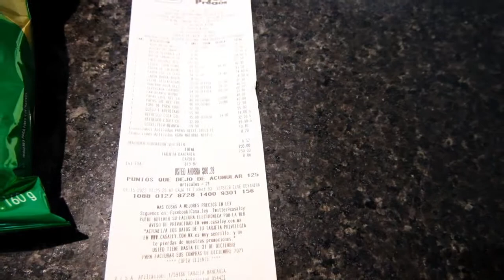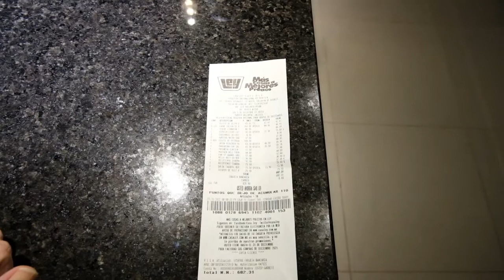Puerto Vallarta Mexico Grocery Hauls. 3 Hauls On The Same Day For 2 People!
In this week's video we arrive for a 5 week stay in Puerto Vallarta and need to get some food!  We couldn't find everything that we needed on the first trip so ended up going back for more!!!  Hi!

My name is Stephanie and if you are anything like me you like looking into other peoples shopping carts at the store.  I also love watching grocery haul videos.

In 2021, I retired early and began living a semi-nomadic life.  I want to share my Grocery Hauls From Around The World with you!

Each week I will upload at least 1 new grocery haul so you can see what I buy both near and far from home.

Lets see what I got this time...